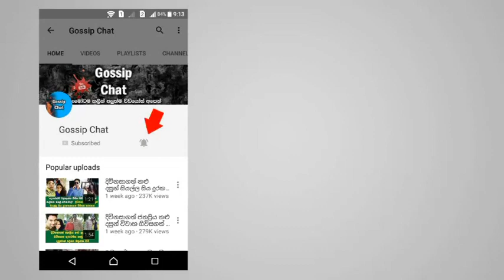මේවනෙ ෆොටෝ ෂූට් හරියට නිකන් ෆිල්ම් එකක් බැලුවා වගේ